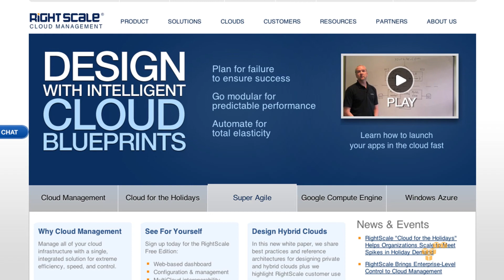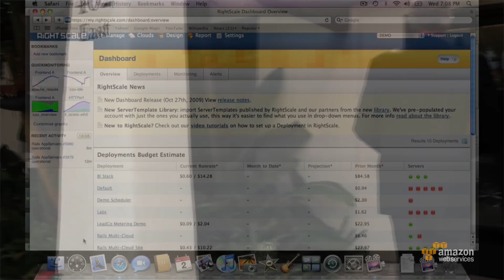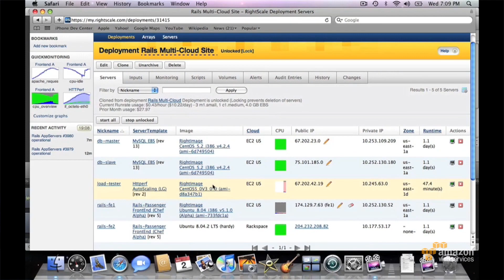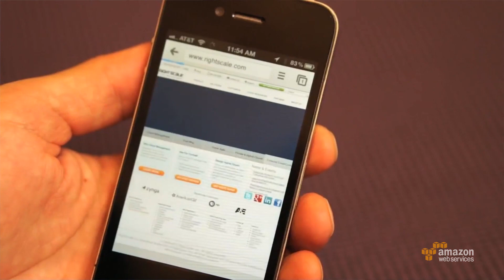Michael Crandell, CEO of RightScale on AWS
Jeff Barr interviews Michael Crandell, CEO of RightScale, to learn more about their origins and current focus as Cloud Management Platform.